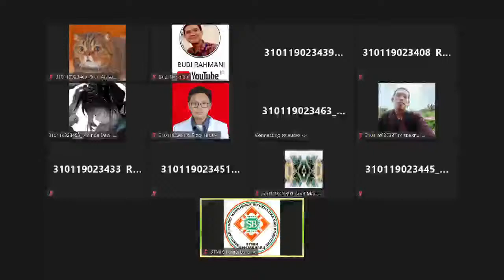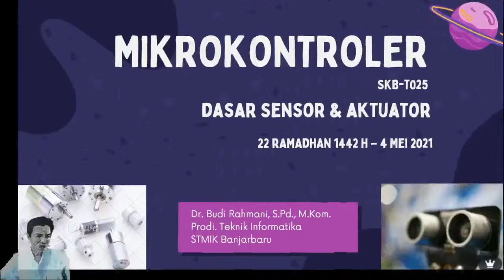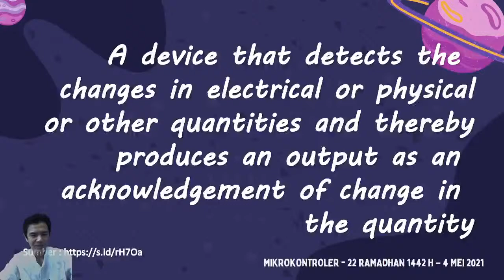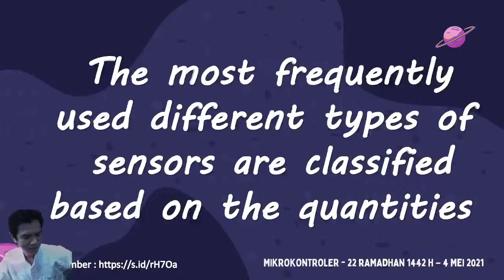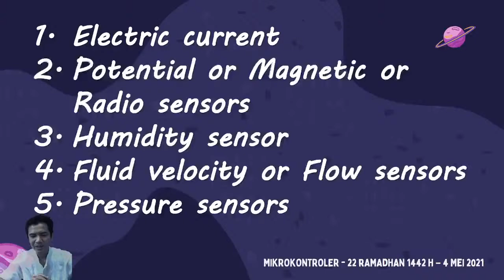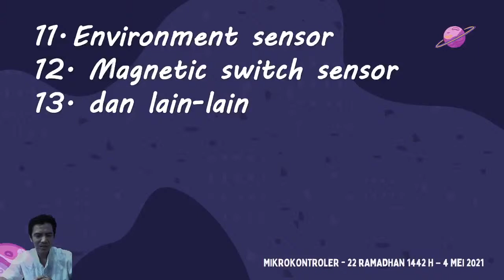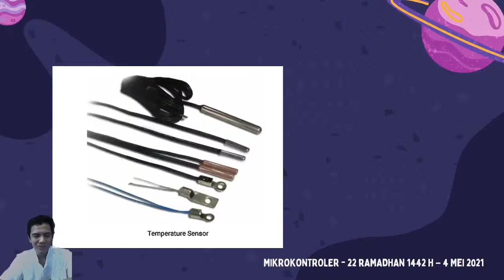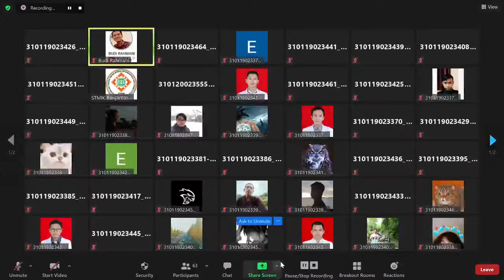Kuliah ke-10 MIKROKONTROLER - Dasar Sensor & Aktuator | Tek Informatika | STMIK Banjarbaru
[LIVE] Kuliah ke-10 MIKROKONTROLER - Dasar Sensor & Aktuator | Tek Informatika | STMIK Banjarbaru

22 Ramadhan 1442 H - 4 Mei 2021

mikrokontroler banyak digunakan didunia karena factor-faktor sebagai berikut kecuali ... *
mikrokontroler canggih dilengkapi fitur isp. kepanjangan isp adalah
mikrokontroler merupakan perpaduan dua kata yaitu micro dan controller. jadi mikrokontroler adalah